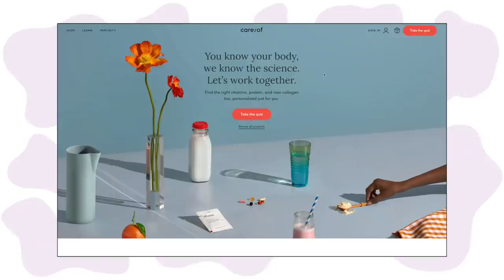VLOG: Camping With WILD BISON to Celebrate... 🦬 (& meet my boyfriend!)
🧚‍♀️ Timestamps:
00:00 It Begins
01:38 Chapter 2
02:40 Chapter 3
03:27 AD Break :)
06:19 Chapter 4
11:05 Chapter 5
13:56 Chapter 6
17:03 Chapter 7
19:16 Some Thoughts

Thank you for being YOU! ♡ The world needs your deliciousness xo